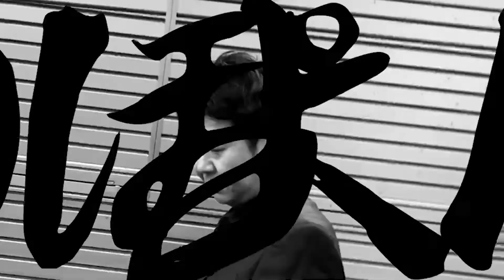【突撃】中間市プレゼン聞いてみた